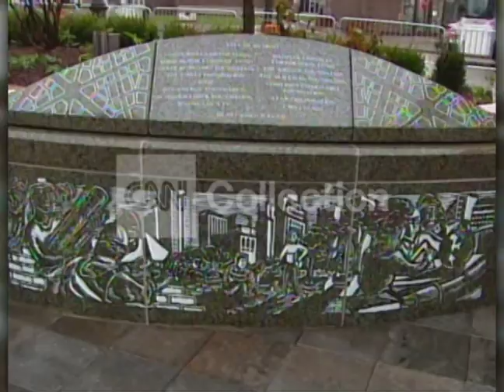FILE:DETROIT TO GET $300M IN FEDERAL HELP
Broke city to get help from the feds.